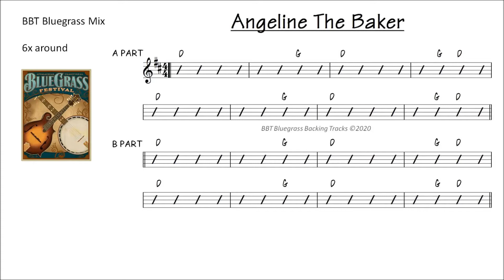Angeline The Baker - 120 BPM bluegrass backing track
ANGELINE THE BAKER practice track in D.  Tempo 120 BPM
Available in 80, 90, 100, 110, & 120 BPM on BBT channel!